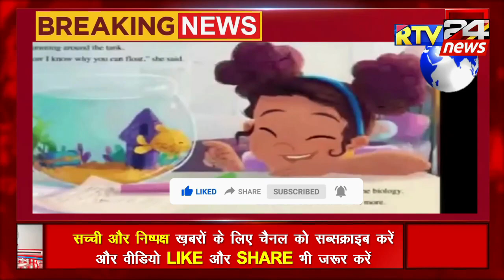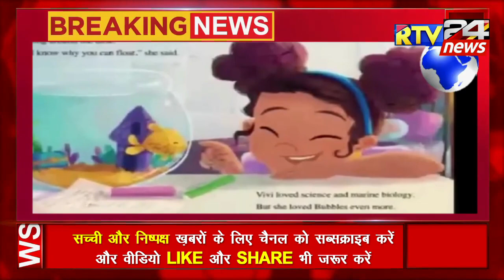दिन भर की बड़ी खबरें | news of the day, hindi news india |top news | Rahul Bharat jodo yatra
din bhar ki khabar | news of the day, hindi news india |top news | Rahul Bharat jodo yatra

आज के पब्लिक ओपिनियन का सवाल:

2024 के चुनाव में प्रधानमंत्री के प्रबल दावेदार कौन हो सकते हैं ?
अपने जवाब हमें कमेंट करके जरूर बताएं